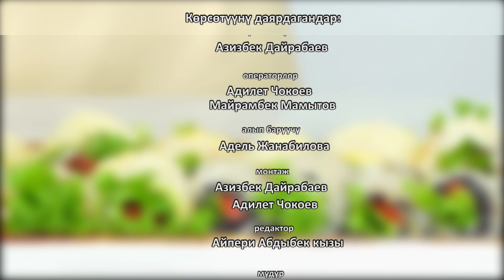Бейиш азыгы // Баклажандан рулет // Фудблогер Тунук Жыргалбекова // Марва ТВ